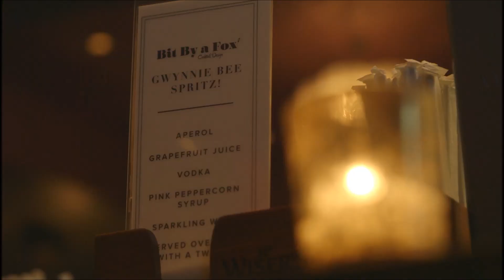The Curvy Diaries: Fall Fashion Preview & Lookbook | Plus-Size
Drinks at the happy hour were made by this amazing blogger! Check her out

Two other beauties had the same incredible experience I did in NYC with Gwynnie Bee! See how they styled their picks for Fall.

Ebates is how I save MAJOR money shopping online! Get cash back on almost any store you shop at, plus get a free $10 gift card upon first $25+ purchase when you sign up.
Shop my favorite flash sale website! Brands like Lorac, Wildfox, Rebecca Minkoff & More for insanely discounted prices.

Music by Amarante. Songs used: Little Heart and Lovers Song (BeachesBeaches Remix). They have some AMAZING music, make sure to check them out on SoundCloud